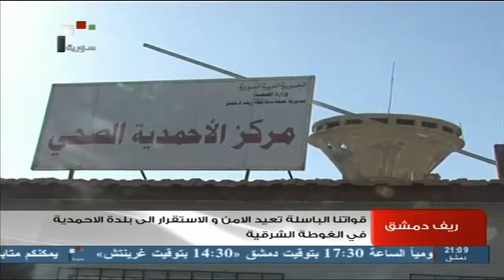SYRIA TV | ريف دمشق قواتنا الباسلة تعيد الأمن إلى بلدة الأحمدية في الغوطة الشرقية 15 - 06 - 2013